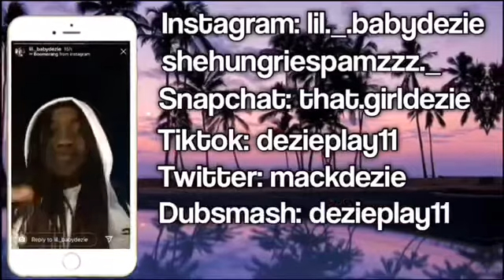My Shoe Wishlist 👟 | 2020